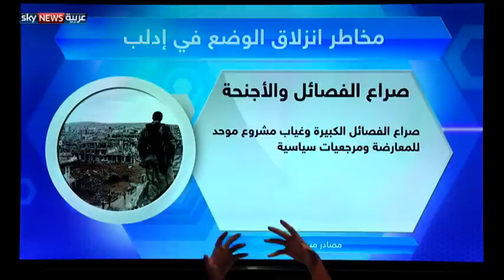الأزمة السورية .. معارك إدلب وشبح حلب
منذ تحريرها  من قوات الأسد عام 2015، ظلت إدلب مسرحا للفوضى وصراعات الفصائل المختلفة، رغم أن تحالف قوات المعارضة تحت لواء جيش الفتح هيمن على المشهد الأمني هناك، غير أن تركيز التفاهمات الدولية والإقليمية على تسوية الأوضاع في مناطق أخرى مثل الجنوب الغربي، ترك المدينة متخبطة في أزماتها المتوالية.
وقد يهدد ما يجري اليوم من اشتباكات بين جبهة النصرة التابعة للقاعدة وأحرار الشام بمسلسل صدام جديد، يرشح إدلب لأن تكون هي حلب المقبلة.